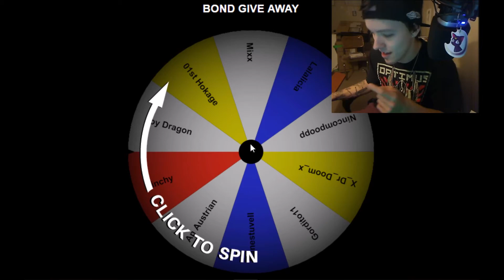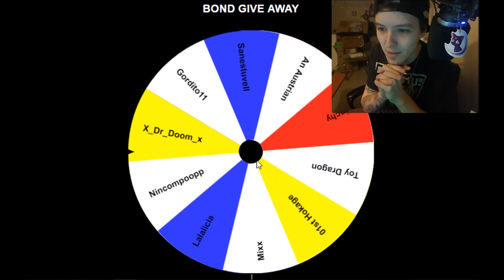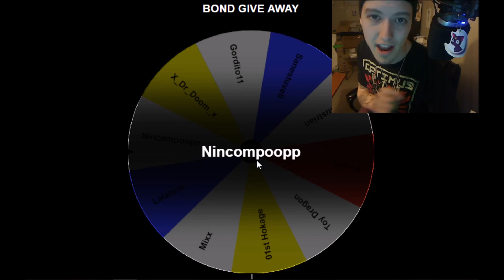Double Bond Give away | WINNERS ANNOUNCED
Congratulations to Gordito11 and Nincompoopp on both winning a bond!
If you do not I will give them to someone else!